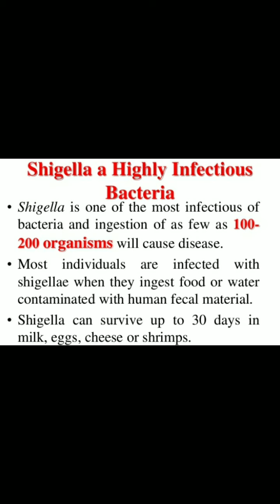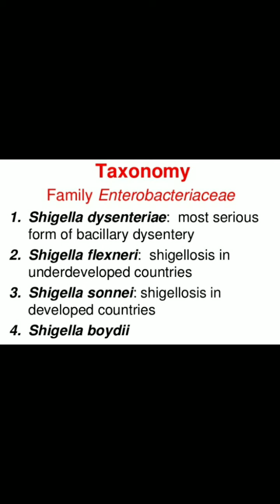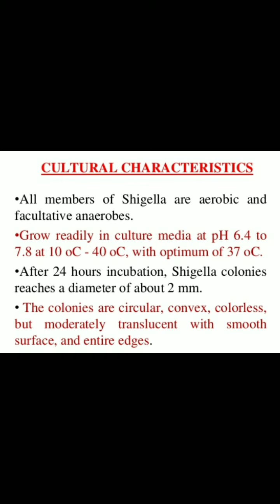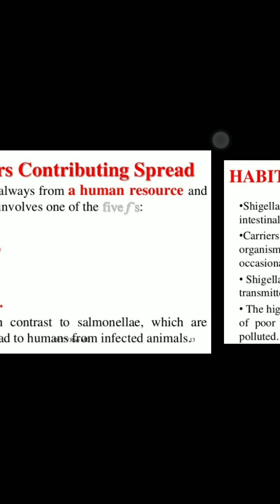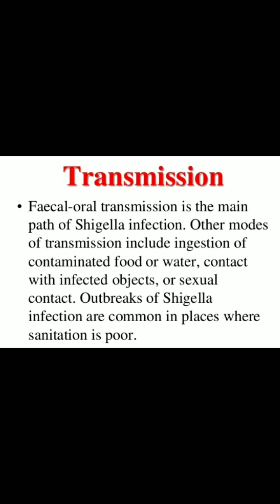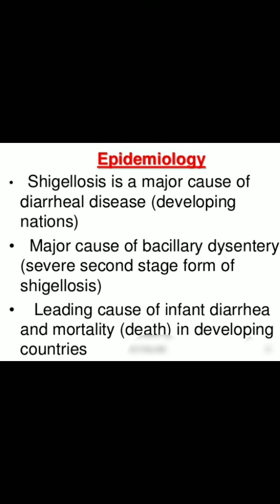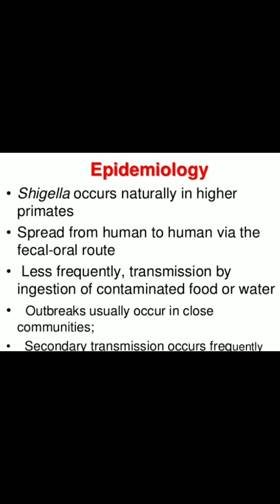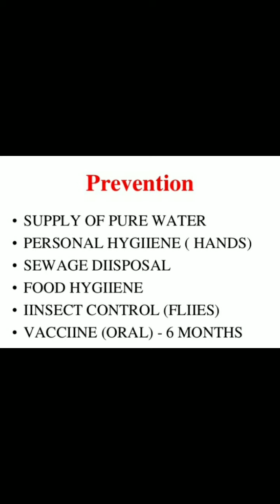Shigella(introduction, morphology, culture characteristics, lab diagnosis & epidemiology)